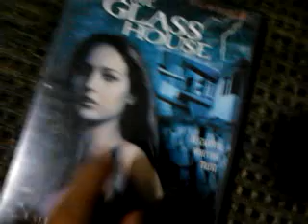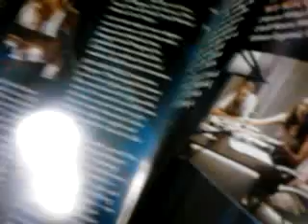The glass house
Glass house